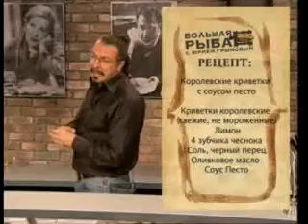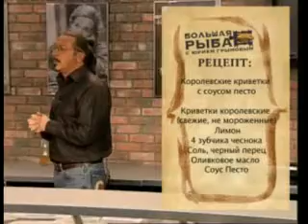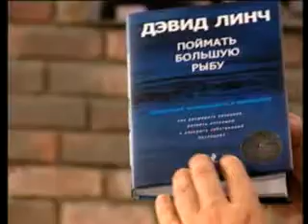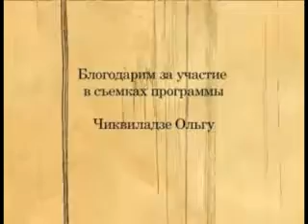Большая рыба 30.04.09 Часть 4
"Роль музыки в кино". Гость - Александр Ф. Скляр